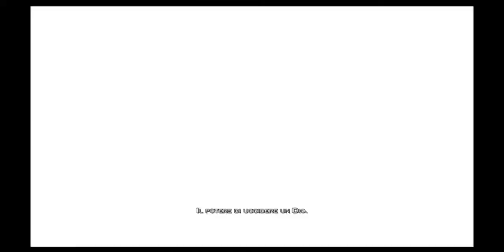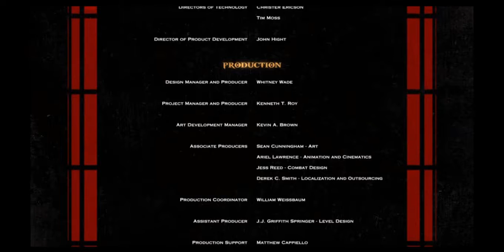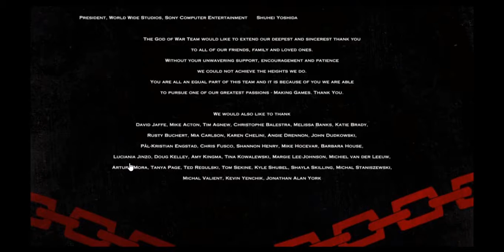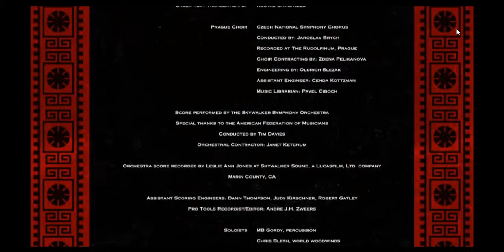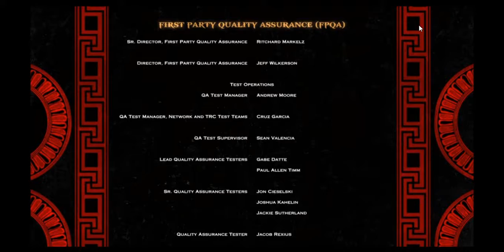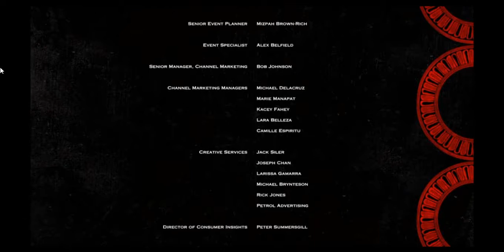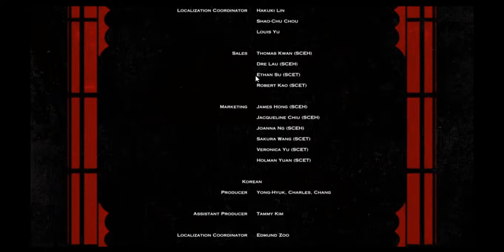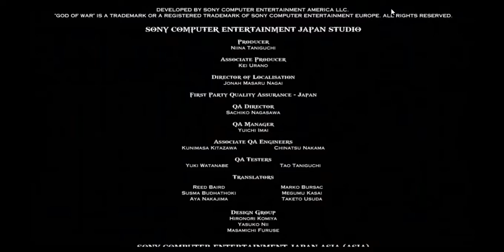GOW3, modo caos, g olvidado, 3ª fase de Zeus, Kratos del miedo y venganza satisfecha